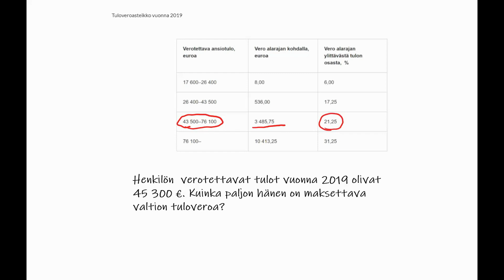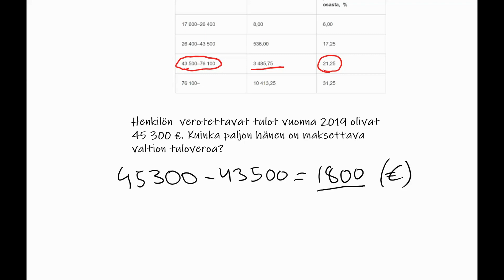Tulovero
Lasketaan tuloveron suuruus.